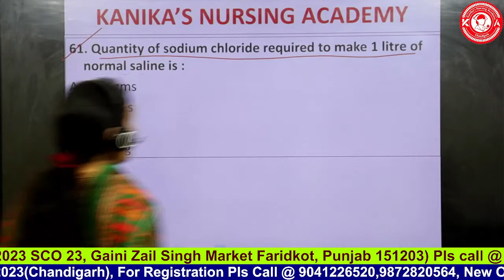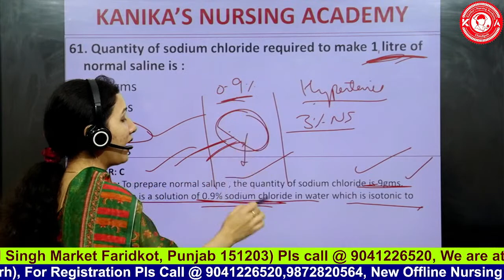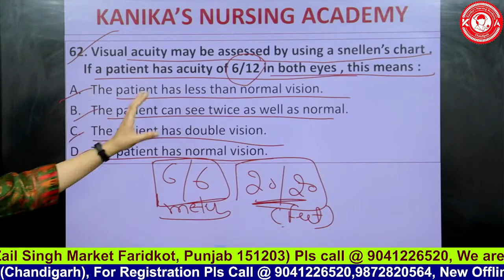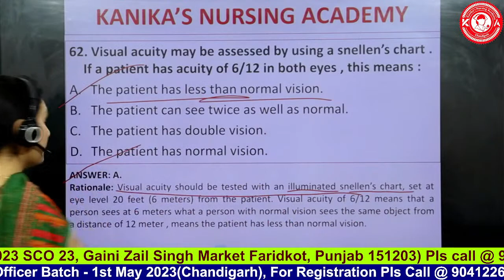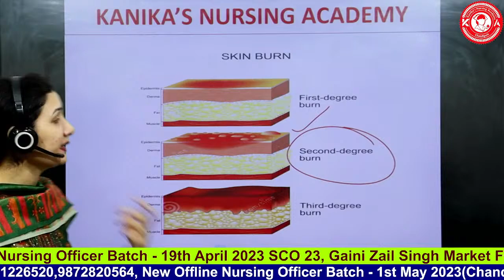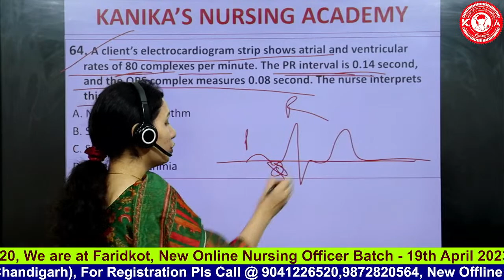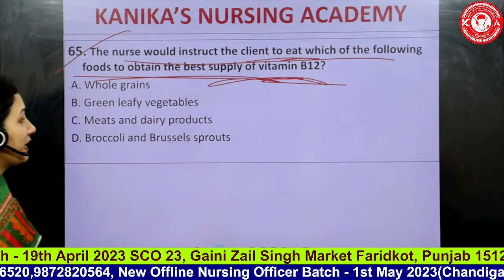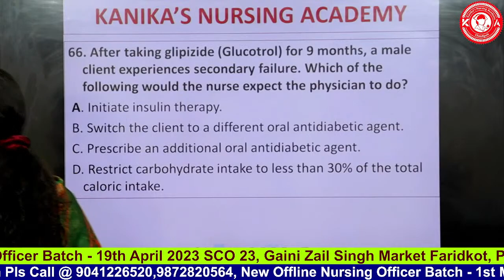AIIMS NORCET 2023 EXAM/ BEST NURSING COACHING/2023/ KANIKA'S NURSING ACADEMY/(Test Series-4)PART 8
The AIIMS NORCET Nursing Officer Exam 2023 is expected to be conducted by the All India Institute of Medical Sciences (AIIMS) for the recruitment of nursing officers in various hospitals across India. The exact date for the exam has not been announced yet, but it is expected to be held in the first half of 2023.

The AIIMS NORCET Nursing Officer Exam 2023 will be conducted in online mode and will consist of multiple-choice questions. The exam will cover various topics such as nursing fundamentals, medical-surgical nursing, pediatric nursing, psychiatric nursing, and obstetric nursing.

To prepare for the AIIMS NORCET Nursing Officer Exam 2023, candidates can refer to standard nursing textbooks and previous year question papers. They can also enroll in coaching institutes or online coaching platforms that offer comprehensive courses for the exam. These coaching platforms provide video lectures, study materials, mock tests, and doubt clearing sessions to help candidates prepare effectively for the exam.

Candidates must also ensure that they meet the eligibility criteria for the exam. To be eligible for the AIIMS NORCET Nursing Officer Exam 2023, candidates must have a degree in nursing from a recognized university and must be registered with the State Nursing Council. They must also have a minimum of two years of work experience as a staff nurse in a hospital or nursing home.

In conclusion, the AIIMS NORCET Nursing Officer Exam 2023 is a highly competitive exam, and candidates must prepare well to improve their chances of success. By following a well-planned study routine and staying updated with the latest exam pattern and syllabus, candidates can crack the exam and secure a job as a nursing officer in a reputed hospital.